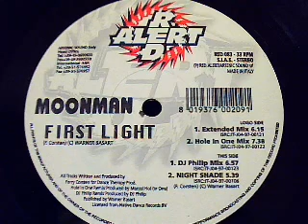Moonman - First Light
Moonman - First Light  - 1997